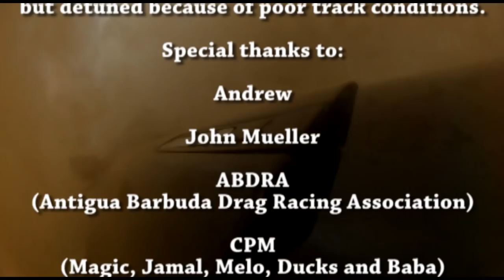Unfortunate GTR Crash @ DA SETTLEMENT event in Antigua & Barbuda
This is the video of the crash of the GTR in Antigua & Barbuda at DA SETTLEMENT event on June 7, 2015.

Our spin was caused by the combination of a kink and dip that a person must steer for at the finish line plus the poor timing of chute deployment combined with applying brakes rather than throttling out of resulting instability created the perfect storm of crash.

We ran the car on schedule for the fans of Antigua despite the track conditions as promoted and scheduled while our match race competition did not show on the starting line.

Luckily the driver walked away unharmed because he was using all the required safety equipment. This shows the importance of safety in our sport and how dangerous it can be.

The car was a 2009 GTR capable of 1400hp but detuned because of poor track conditions.

Special thanks to:

Andrew

John Mueller

ABDRA (Antigua Barbuda Drag Racing Association)

CPM (Magic, Jamal, Melo, Ducks and Baba)